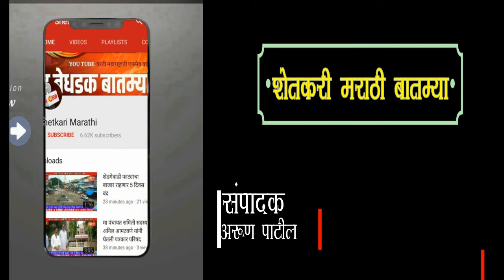8 ऑक्टोंबर ची ठळक व सविस्तर बातमी पत्र